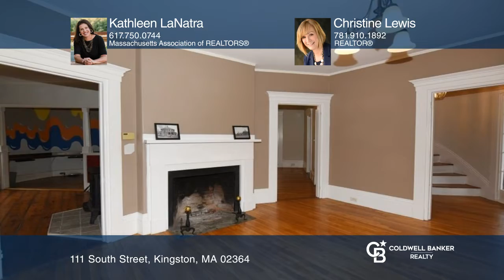111 South Street Kingston, MA | ColdwellBankerHomes.com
111 South Street, Kingston, MA

This home has been tastefully updated while maintaining its historic charm. The home features a gourmet kitchen with soapstone counters, custom cabinets, large island, wood burning stove and spectacular cathedral ceilings. There is a half bath with laundry, living room with a pellet stove, office, f